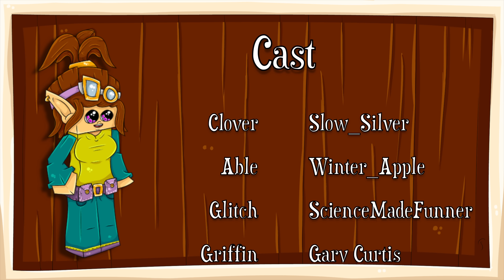FixelsPixels | EP1 | Someone's Hacking IN!!! [Minecraft Animation]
:D We had some issue's putting this episode together due to computer & program issues but we conquered! We were not going to miss the deadline for this baby! Too excited to share! :D

New video's every Wednesday & Saturday! Speed Art on Wed at 7am EST & Animation at 10am EST! :D